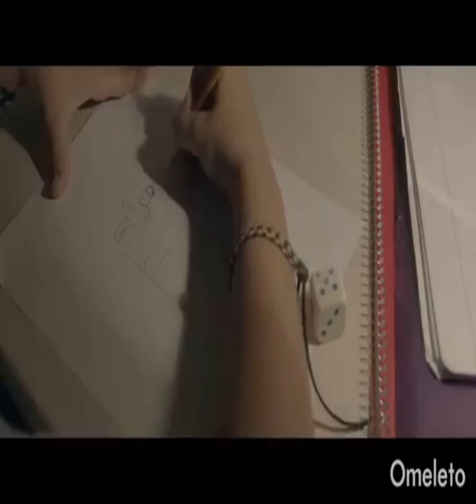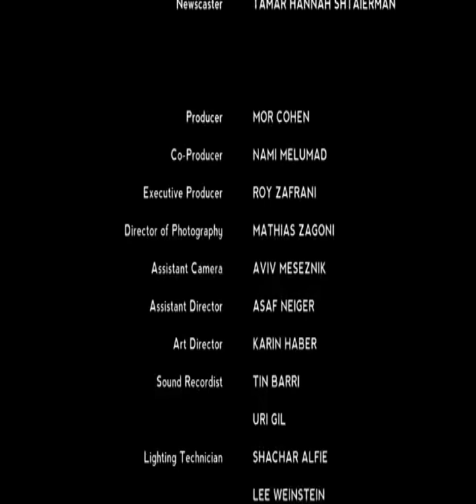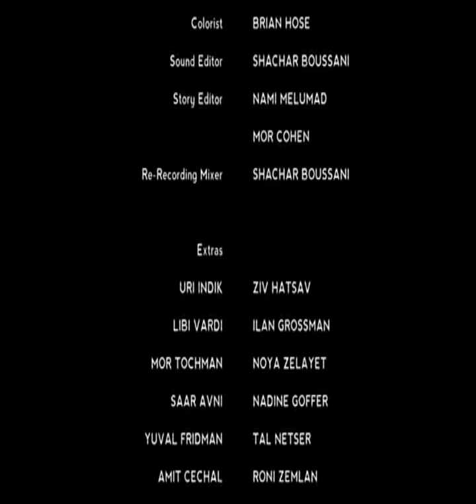A Tale of Friendship: A Palestinian Boy Meets an Israeli Boy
A Tale of Friendship:
A Palestinian Boy Meets an Israeli Boy